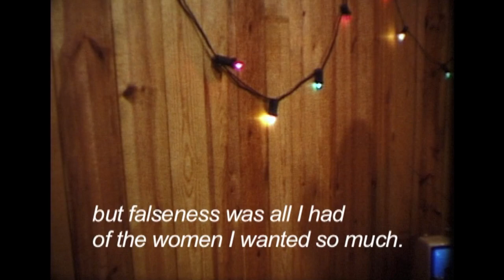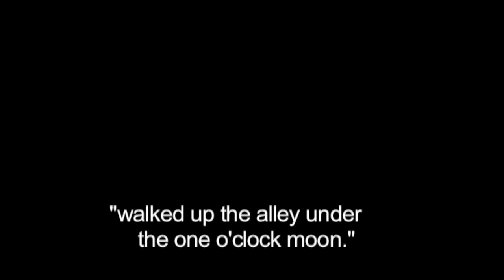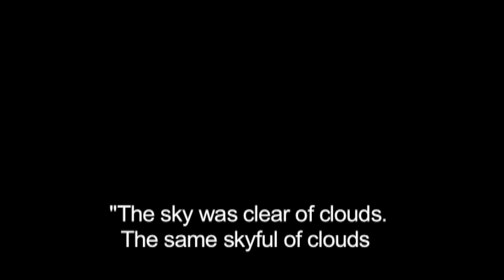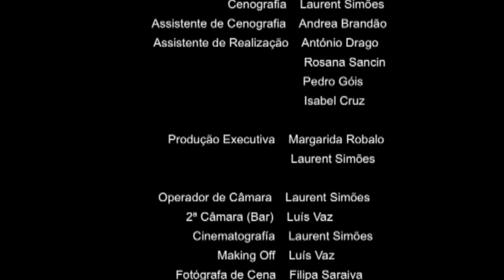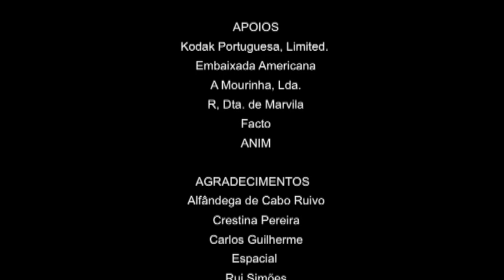UM HOMEM, baseado num conto de Charles Bukowski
«Um Homem, baseado num conto de Charles Bukowski» de Laurent Simões, 2005, 26 mins., Super 8.

"Um Homem" é a história de um homem chamado George, um lavador de pratos que mora numa rulote e que conhece Constance, sua ex-namorada que deixou o marido. No final, Constance volta para o marido.

Elenco:
George - Ricardo Cruz
Constance - Victoria Veríssimo
Cantor - Casimiro Afonso
Walter - Laurent Simões
Barman - José Carlos

Prémio Melhor Fotografia do Filme Português, 2º FESTIVAL INTERNACIONAL DE CINEMA DO INDIELISBOA, 2005

2º Prêmio, 2º FESTIVAL DE CURTAS METRAGENS DO HOSPITAL JÚLIO DE MATOS, 2006.